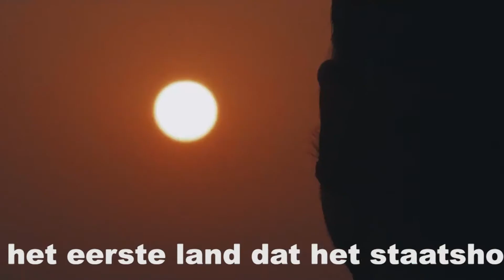PROMO IVM DE KOMST VAN PRESIDENT INDIA (SARAMACCAANS)